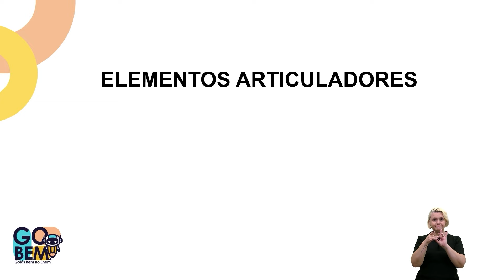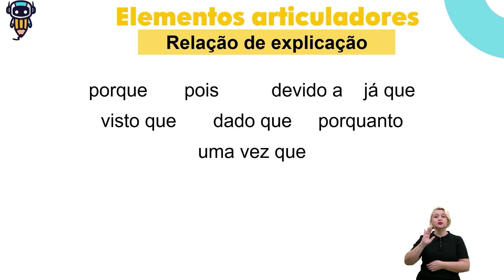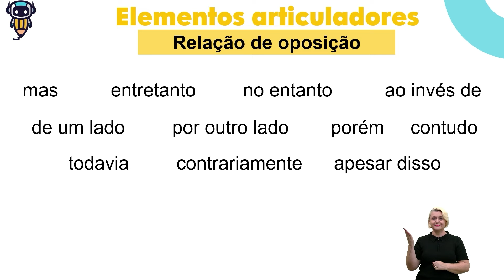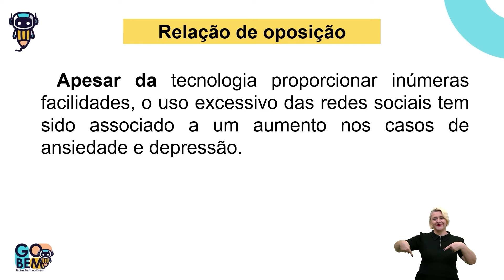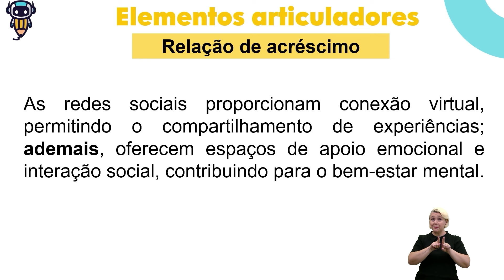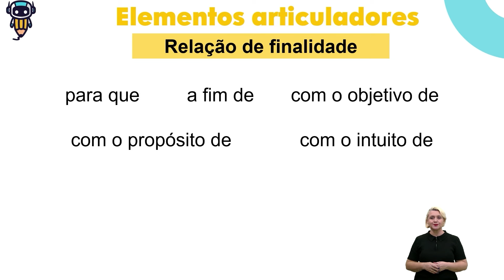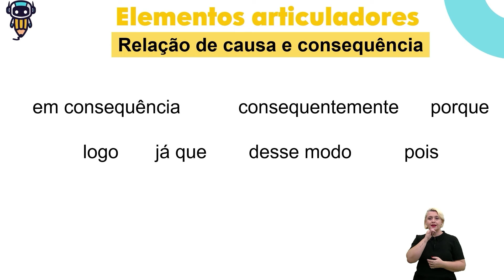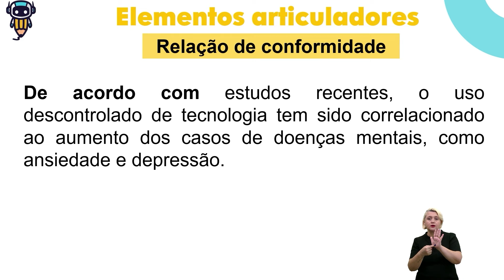Aula 08 - Estudo Orientado Redação Nota Mil